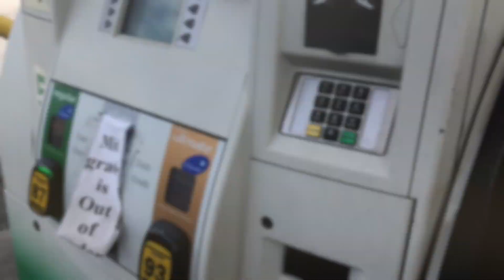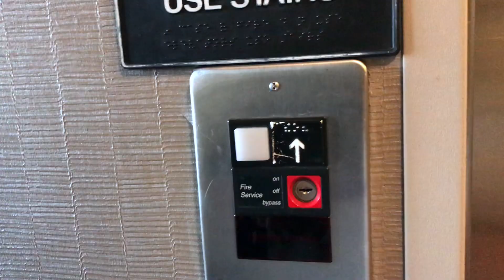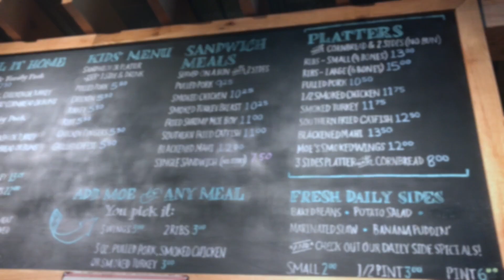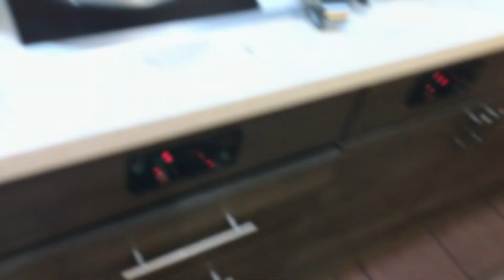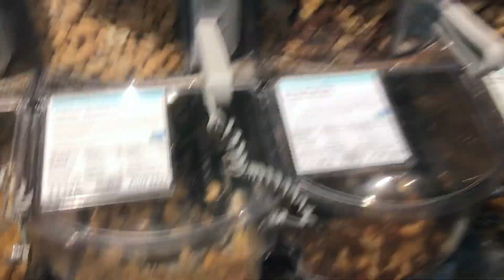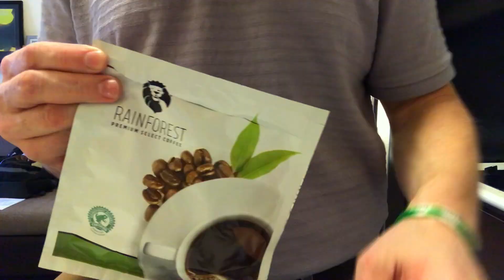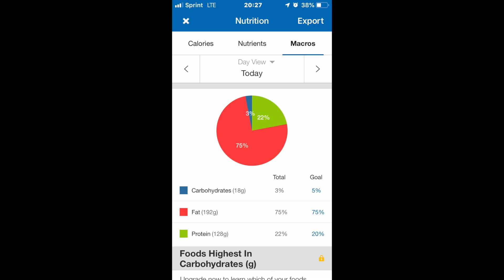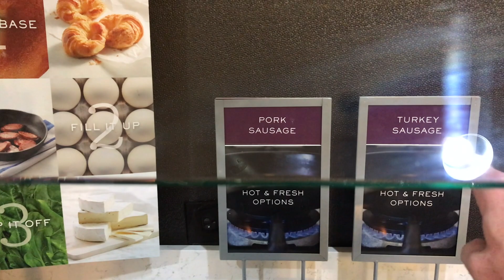Keto On The Go - Vlog 1 - Chattanooga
This is a four day trip showing how I live the sustainable keto lifestyle on the go.